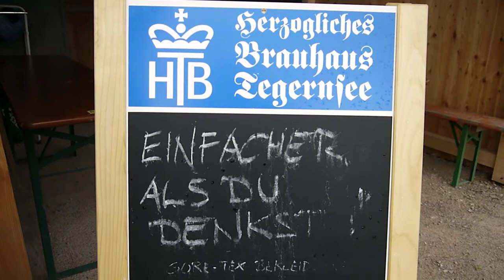Kinder Outdoor Wissen: Outdoor Kleidung richtig waschen🧺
Kinder Outdoor Wissen hat mit Jo heute einen Experten vor die Kamera bekommen, der Euch erklärt wie Ihr Membran Kleidung optimal pflegen könnt. Jo ist ein erfahrener Alpinist und Outdoorer, für den eine optimale Ausrüstung in den Bergen wichtig ist. Dazu gehört auch eine Regendichte Kleidung. Kinderoutdoor.de wir holen die Fachleute für Euch vor die Kamera.